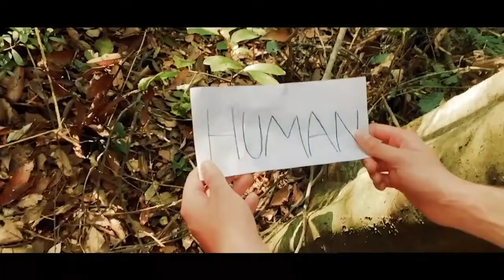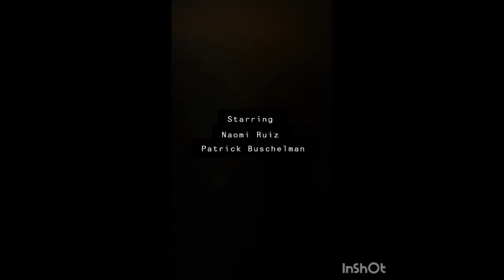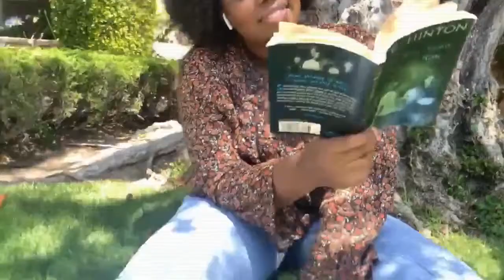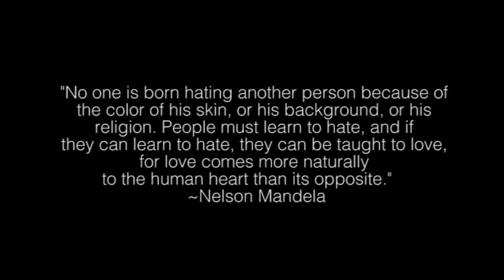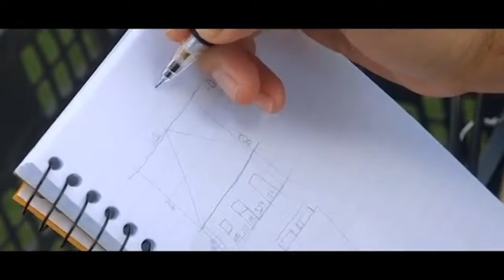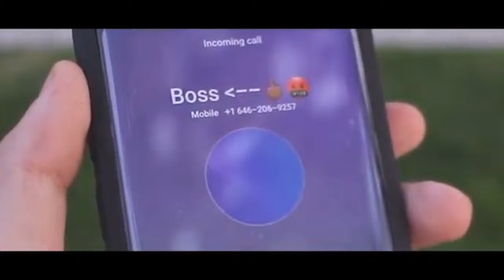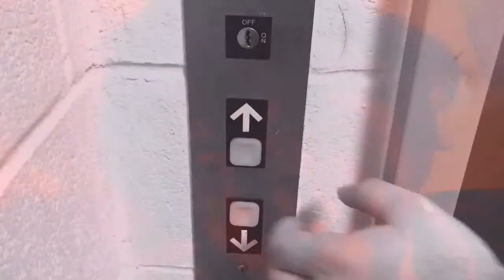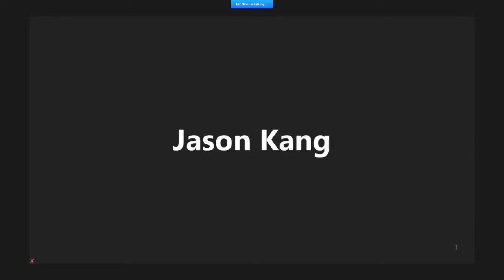SMC Film Club Festival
Ran by the Santa Monica College Film Club - Spring 2020 Semester

Films by:
HUMANITY by Mariana Salvatti
An Edit by Pranchu Srivastava
Sound Story by Naomi Ruiz
Not my Responsibility (Remake) by Naomi Ruiz
Stay Clean by Naomi Ruiz
Lucky Charms Commercial by Zander Ayeroff
DayDreamer by Kayla Harris
FaceTime by Steven Almanza
Protest by Zander Ayeroff
Found Soul by Cyrus Jabbari
Cup of Noodles by Max Edidin
Trippin Drink by Max Edidin
The Inland Lodge by Max Edidin